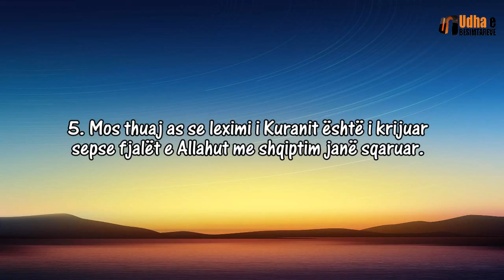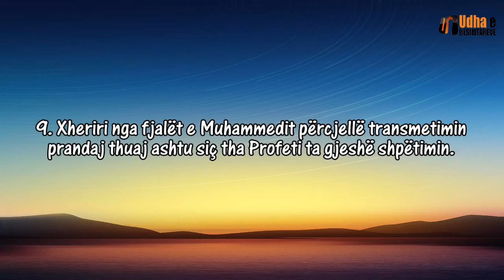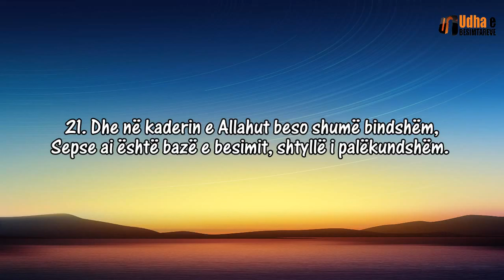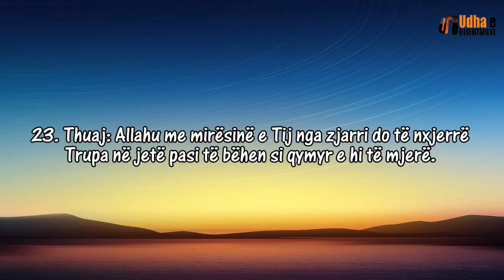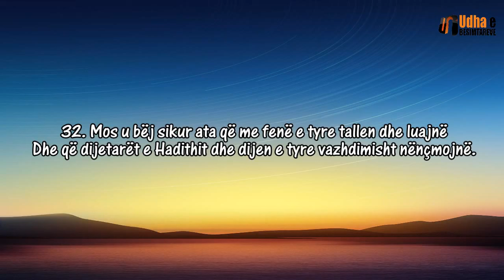Poema “El Haijjeh” e imam Ebu Beker es Sixhistani rreth besimit të pasuesve të sunetit dhe xhematit